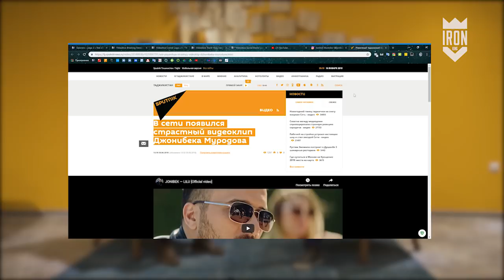Клип барои Қадами Қурбон ва эҷодкориаш \Iron King.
Ҷонибек Муродов - Клип барои Қадами Қурбон ва роҳи эҷодкориаш - мусоҳибаи пурра (полное интервью)